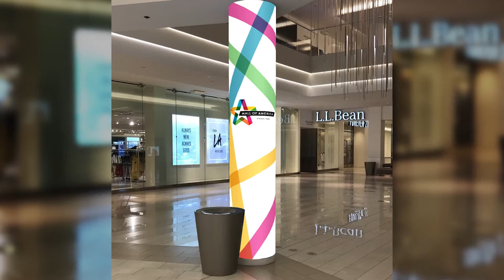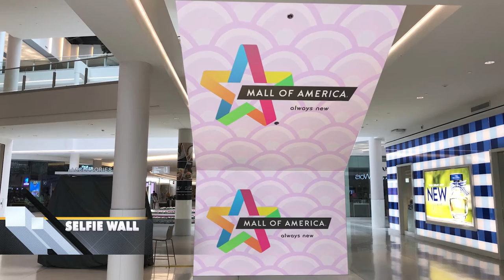Shopping Mall LED screen experiences and advertising opportunities.